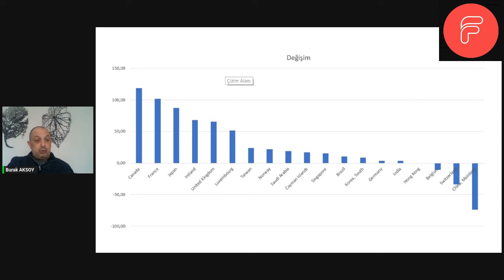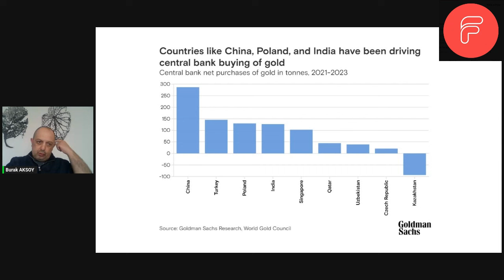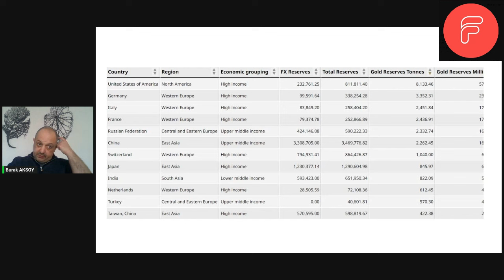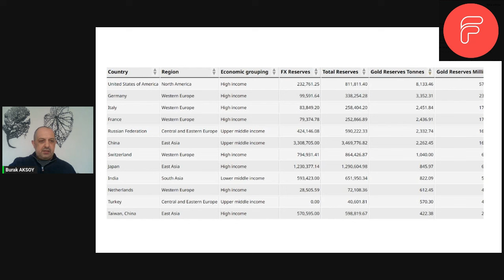Altın Beklentisi ve Gram Altına İlişkin Öngörüler